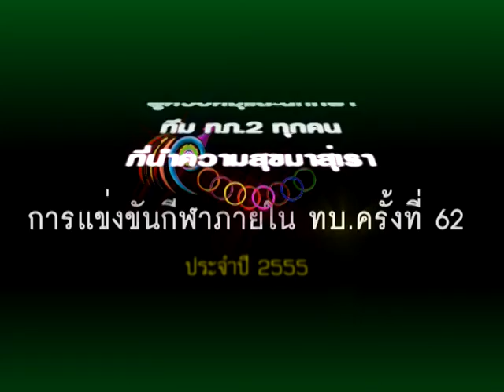ประชาสัมพันธ์กองทัพภาคที่ 2 กีฬา ทบ 62